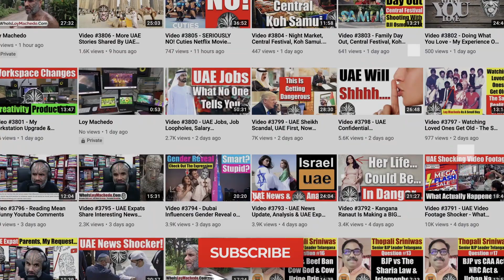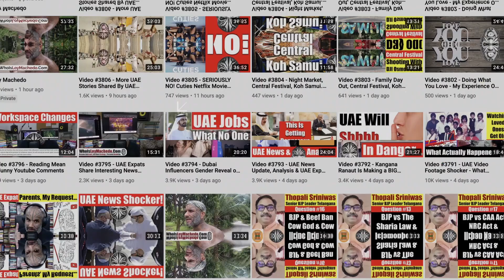Video #3817 - Ask Me Anything: Why The Beard, Hero 9, Galaxy Note 20 & My New PC System Purchase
TIMESTAMP
00:32 - Video Starts
01:26 - Question Categories
02:26 - Question 1: Why am I growing a beard? Am I planning to convert to Islam?
03:49 - Question 2: Why is the new PC system I am planning to buy?
07:54 - Question 3: My Thoughts On GoPro Hero 9
09:36 - Question 4: My Thoughts On Samsung Note 20 Ultra

loymachedo shares
Video #3817 - Ask Me Anything
Why The Beard, Hero 9, Galaxy Note 20 & My New PC System Purchase